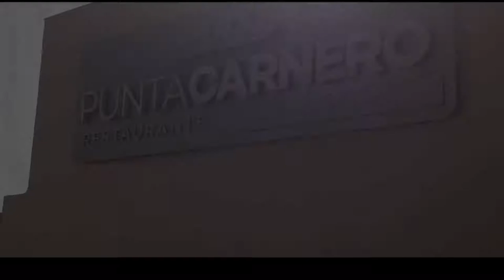EED Restaurante Punta Carnero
El Restaurante Punta Carnero, en Algeciras, ha sido restaurado y ampliado como establecimiento hotelero.